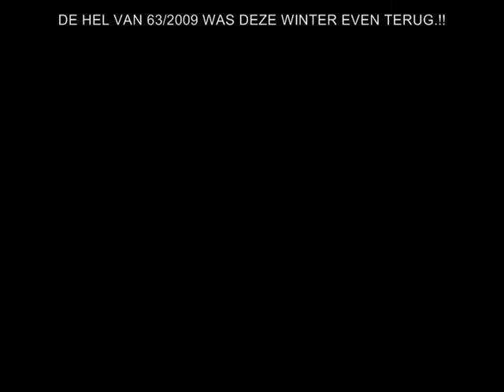HEL VAN 2009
schaatsen in schoonhoven.

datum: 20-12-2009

met: martin jeroen en anthonie

de Hel van 2009/63 hoe kan je in dit slechte weer schaatsen maar wat was het weer mooi.